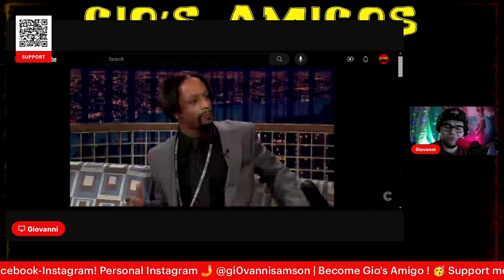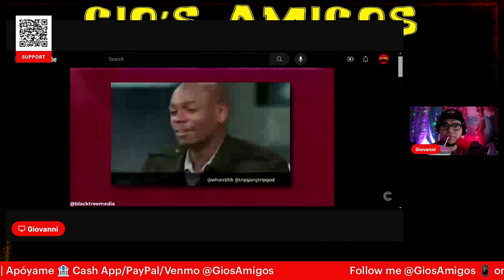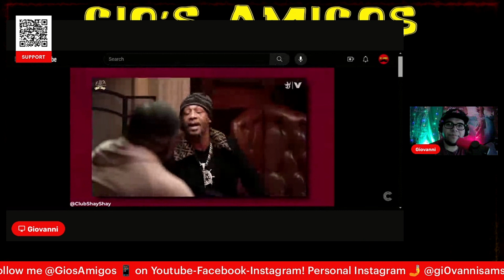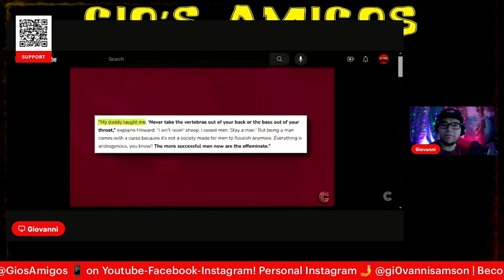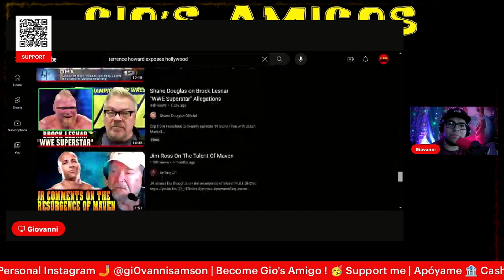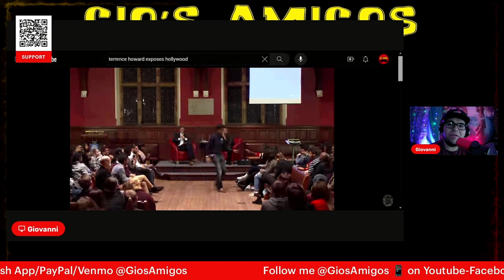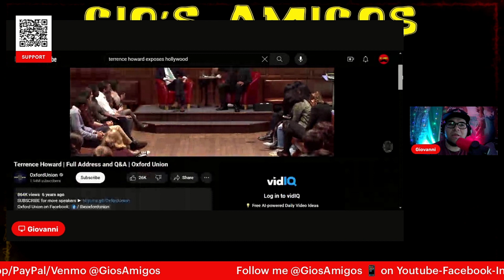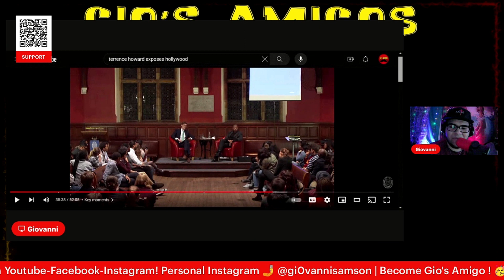Terrence Howard backs up Katt Williams | Why he left Hollywood ✝️🔥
Terrence Howard backs up Katt Williams |  Why he left Hollywood ✝️🔥Howard played James "Rhodey" Rhodes in the first Iron Man film. He starred as the lead character Lucious Lyon in the television series Empire. Watch the pattern of Hollywood unfold as Terrence stands up for men in the industry.
Giovanni is the creator of Gio's Amigos. If you feel inclined to support⬇️

0:00 Intro
2:01 Terrence Howard
15:20 Breaking into the Industry
18:36 Spiritual Speech
23:56 My thoughts